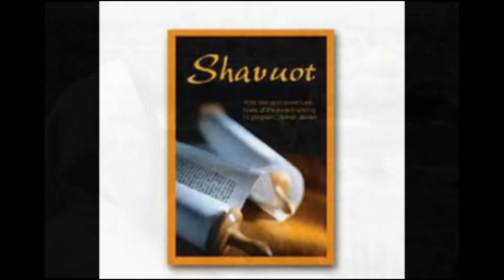My Mo'edim, they are unchangin' (updated)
Melody is based on "The times, they are a-changin'"
Scripture ref Ezeki'el 36:26; Revelation 12:11
Ivrim (Hebrews) 12:26-28; Mal'akhi 3:6; MattitYahu 22:8-9
A = 444 Hz, key of F
Thanks to Dan Knudsen for his recording assistance